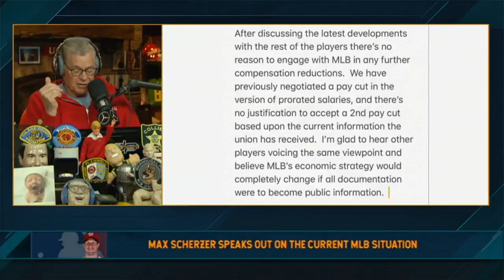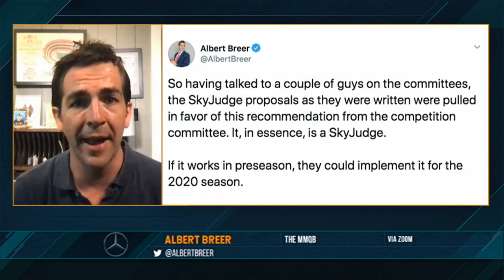DP Show Daily Cutdown 5/28/20